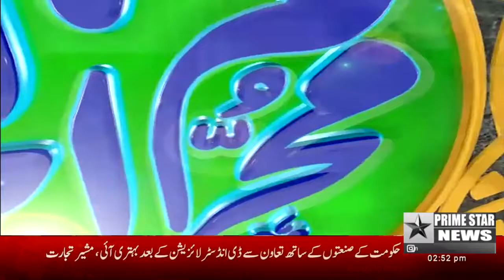Balochistan Awami Party Youth Wing Jaffarabad on the occasion of Independence Day on August 14